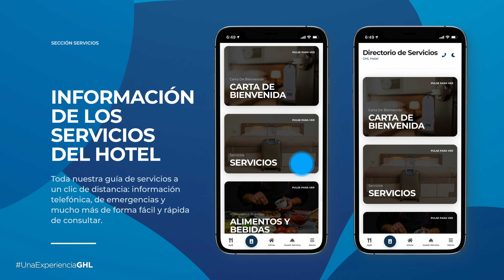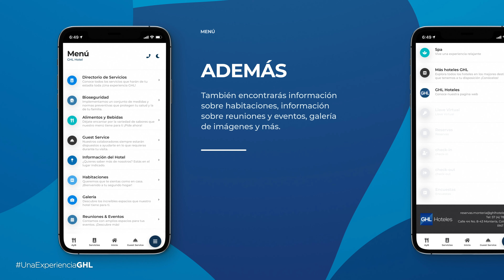App - GhlPlus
¡Te invitamos a conocer y a navegar desde nuestra nueva App GHLPlus! Esta nueva herramienta tecnológica diseñada para mejorar el servicio de nuestros huéspedes durante su estadía en el hotel, así podrás vivir UnaExperienciaGHL fácil, confiable y biosegura al alcance de tus manos. A través de la App GHLPlus, podrás acceder a las diferentes opciones con un solo clic desde tu Smartphone como: directorio de servicios, protocolos de Bioseguridad, solicitudes especiales, alimentos & bebidas, sitios de interés, entre otras.